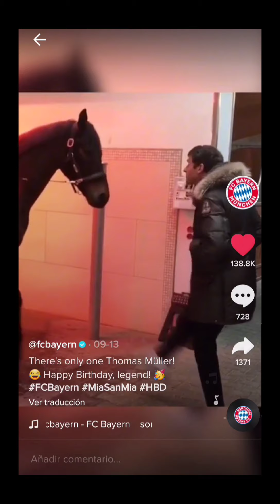Futbolistas en tiktok #2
Los mejores momentos que pasan los jugafores en titok aqui se los dejo espero lo disfruten